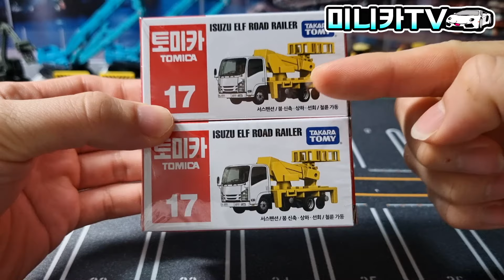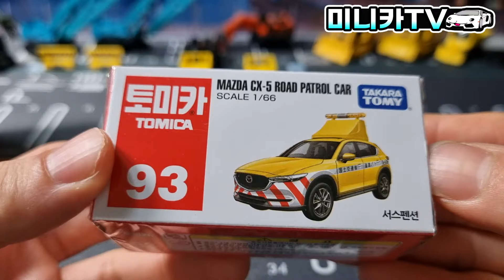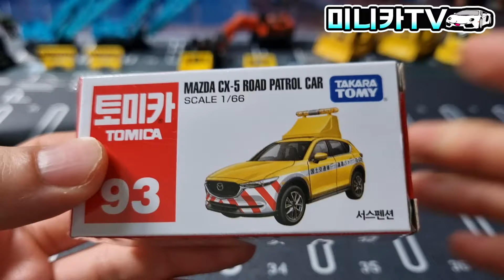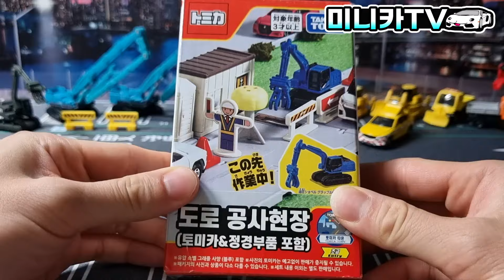토미카 도로는 공사중! 토미카 월드 도로 공사현장 세트 리뷰!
토미카 타운 도로는 공사중!
신제품 토미카 월드 도로 공사현장 세트 리뷰!
각종 건설차량과 중장비 토미카들을 한 자리에!
'미니카TV'가 열심히 모은 토미카 중장비 차량들도
모두 함께 만나보자!